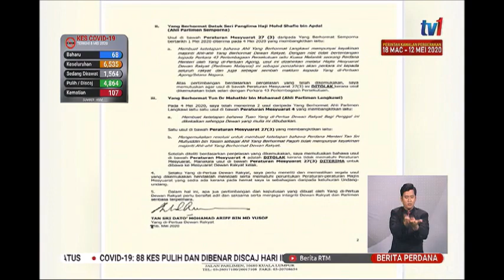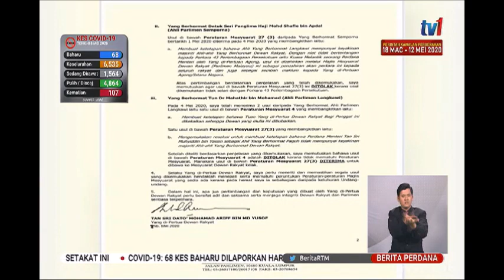8 MEI 2020 BERITA PERDANA- USUL UNDI TIDAK PERCAYA TERHADAP PERDANA MENTERI